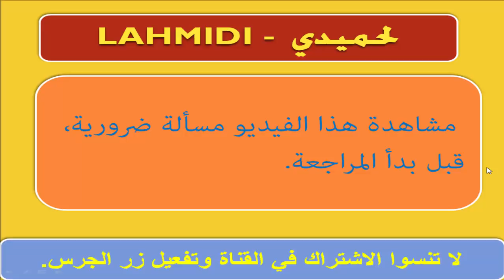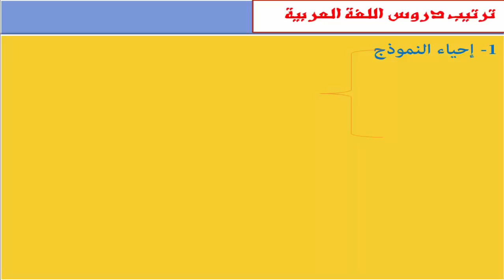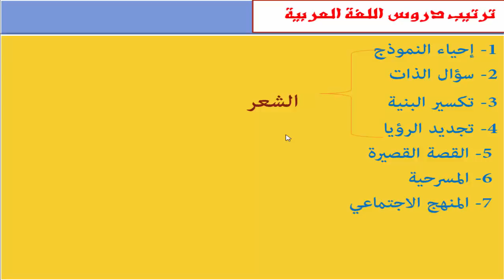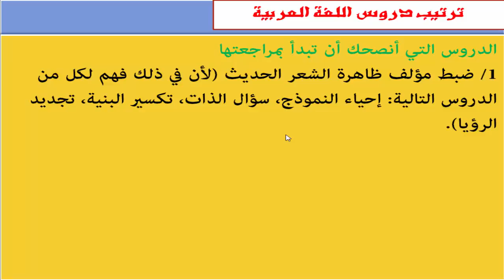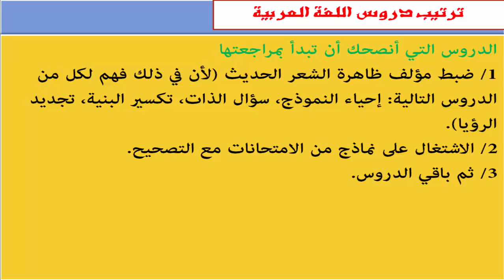مشاهدة هذا الفيديو مسألة ضرورية، قبل بدأ المراجعة.